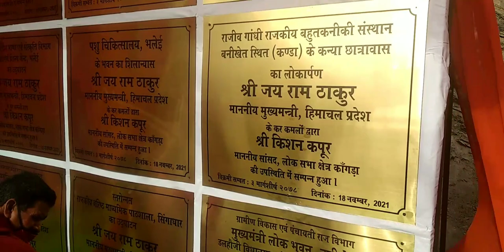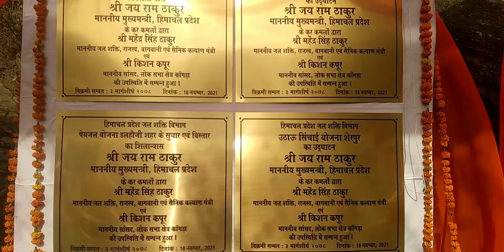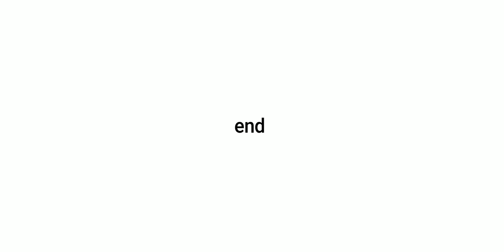chalo Chamba 🙏dragon boat race 18nov21# boat race Chamba chamera lake Dalhousie NHPC dam